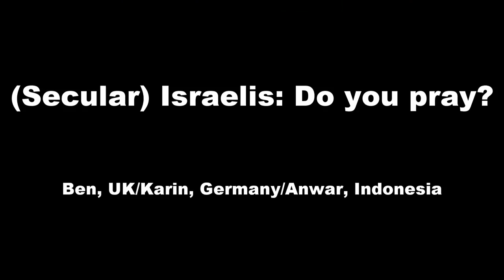Israelis: Do you pray?